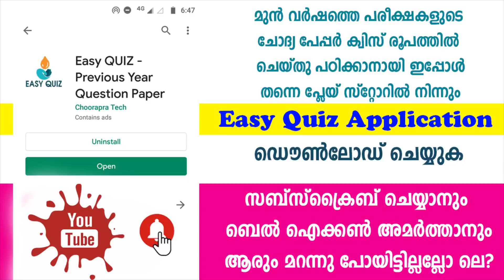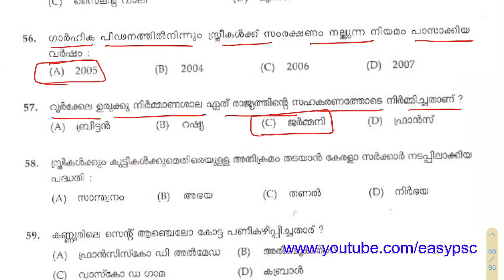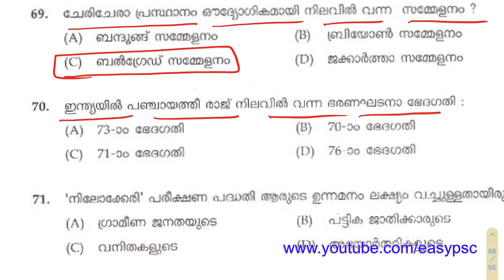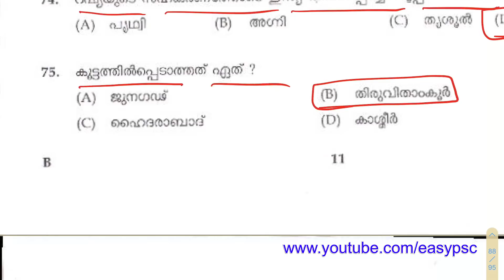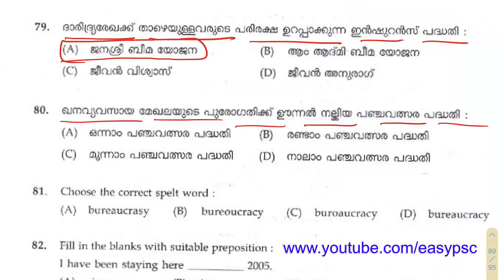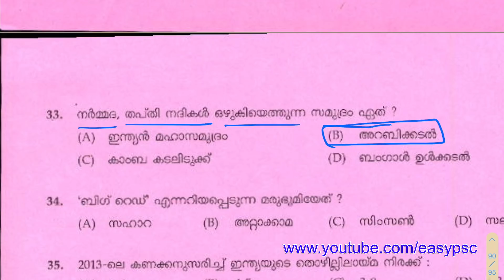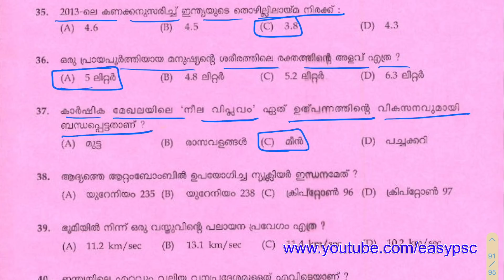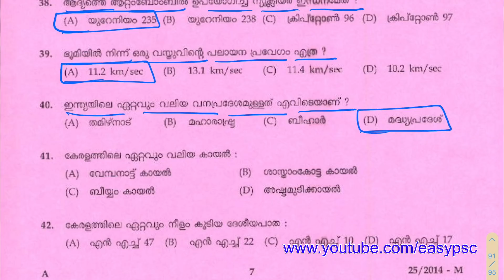#174 | Kerala PSC 2014 Full Question Paper | Kerala PSC LDC Previous Year Question Paper | LDC 2020